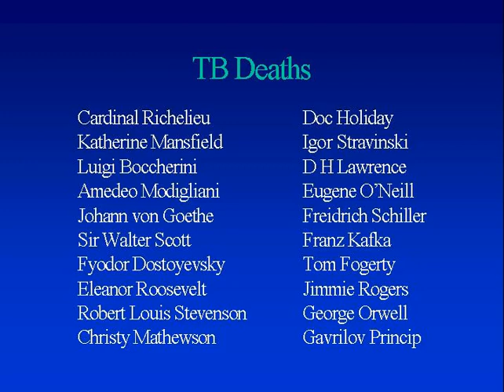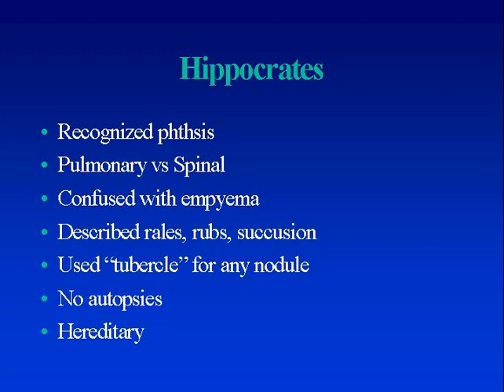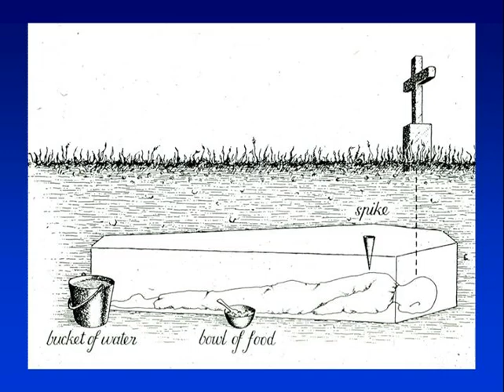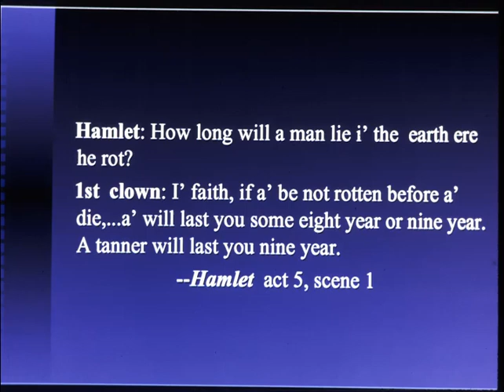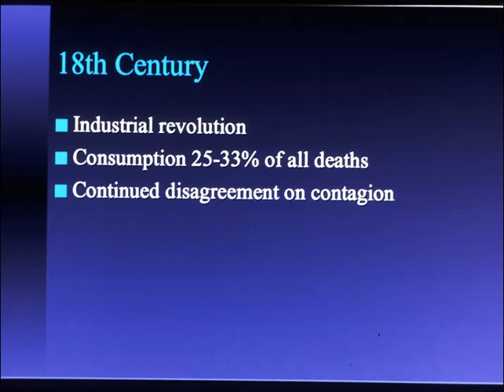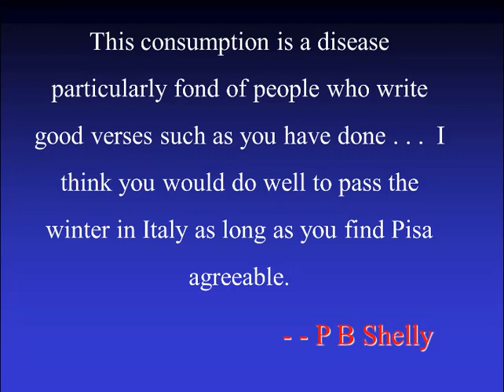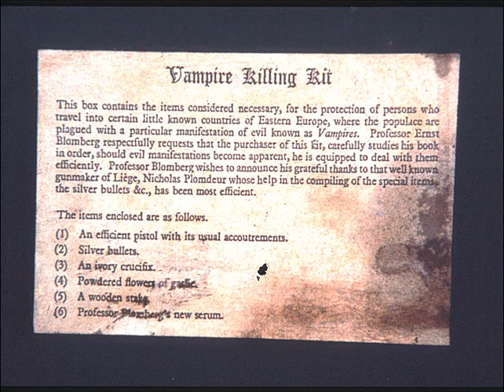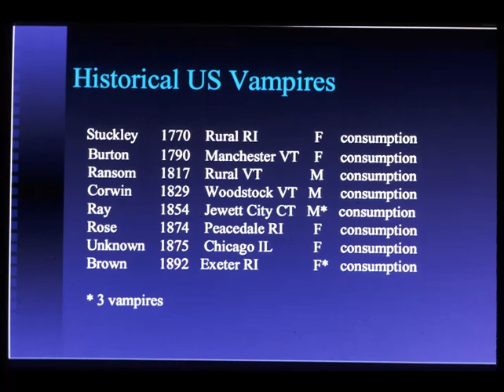A Tribute to a Great TB Expert, Scholar and Musician: John Bass, MD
We recognize the passing of Dr. John Bass, MD, a beloved TB expert from Alabama, by offering his 2007 presentation originally recorded at A.G. Holley Tuberculosis Hospital in Florida.

Vampires, Cows & Tuberculosis: An uninterrupted history of man, cows, and the arts includes an introduction by colleague William Bailey, MD.